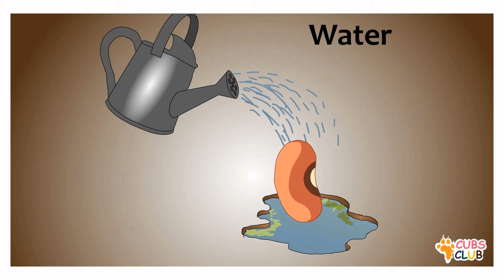Tuma Tian - What do Seeds Need to Grow?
Join Tian as he discovers what seeds need to grow!